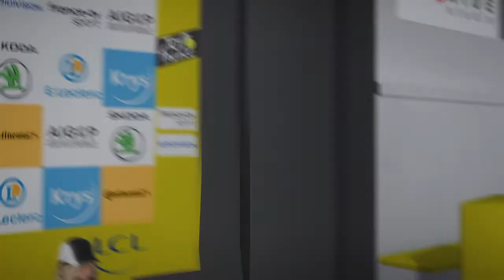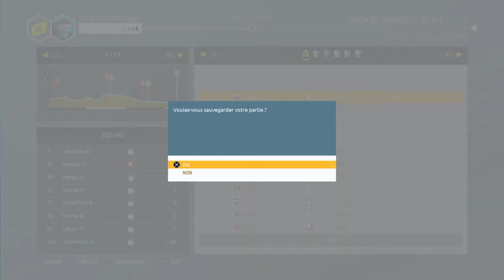ÉTAPE 7 / MILLAU 》LAVAUR